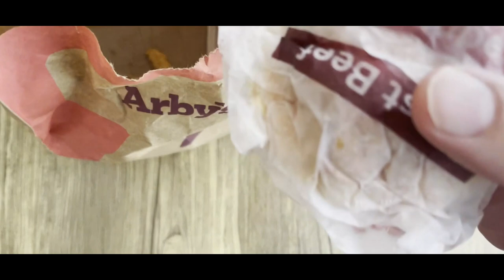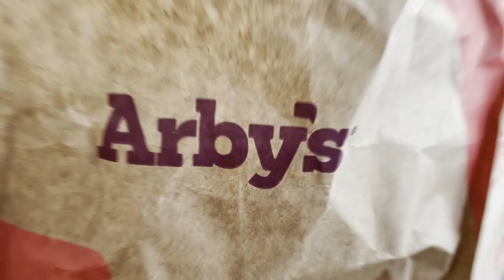Arby's 3 for $5 Deal! Worth it?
Is Arby's 3 for $5 meal a steal or a flop? We put this deal to the test in our latest video. From the taste to the portion sizes, we cover everything you need to know before you order. Check it out and see if it's worth it!